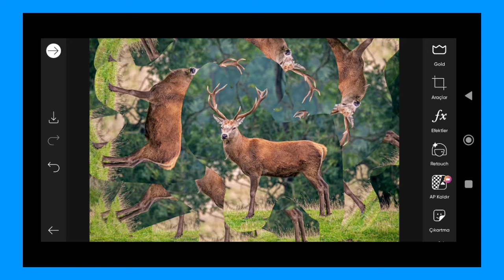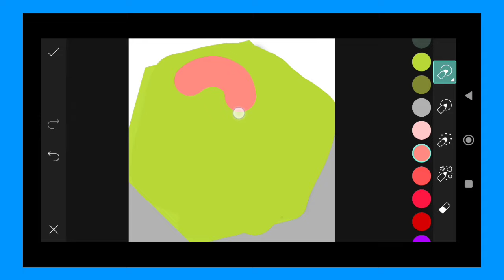Trending HDR video | A Screen Of Pure Pink sdc editing cc | Background | Bp Backdrop A380F K #100